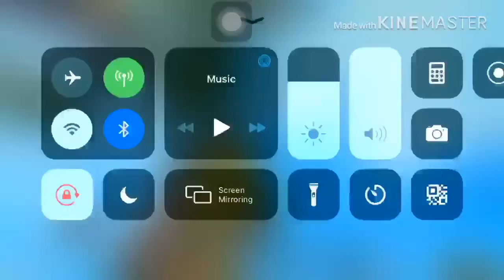SEASON 12 ELITE PASS GIVEAWAY | PUBG MOBILE | HUSTLERS NOOB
Map: Erangle
Device : Iphone 7plus

Setting: 4 Finger  + gyroscope Always

Gamplay : Squad vs Squad

(Graphics)

-Graphics : Smooth
-Frame Rate : Ultra
-Style : Colorful